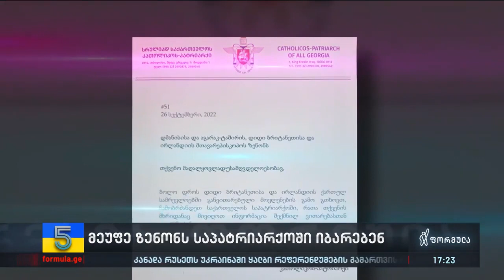მეუფე ზენონს საპატრიარქოში იბარებენ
▪️ დმანისისა და აგარაკ-ტაშირის, დიდი ბრიტანეთისა და ირლანდიის მთავარეპისკოპოსს - საქართველოს საპატრიარქოში იბარებენ. მეუფე ზენონს საპატრიარქოში მისსავე სამრევლოში განვითარებული მოვლენების გამო სთხოვენ პასუხებს